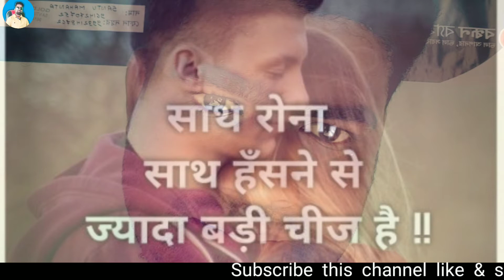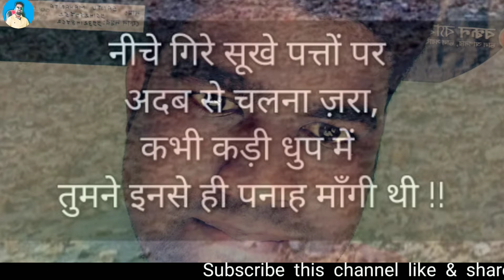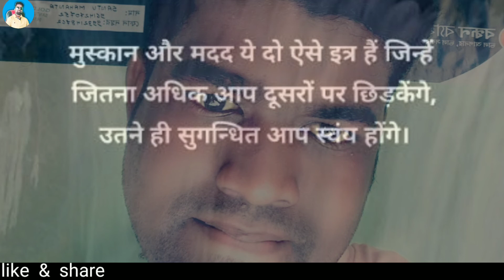जो चाहो उसको पाना सफलता है और जो मिल गया वह प्रसन्नता है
जो चाहो उसको पाना सफलता है और जो मिल गया वह प्रसन्नता है apni jiwan me ye sub bate ak motivasnal ke rup me hi ata h

hum agar dhiyan rakkhe to najane aise kirne sari chiti badi galtiya karte rahte h
magar